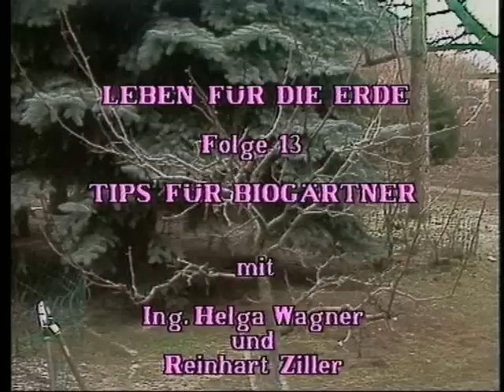Rudolf Steiner Biologisch Dynamisch Tips für Biogärtner und Obstbaumschnitt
Ing.Helga Wagner und Reinhart Ziller geben Tips für die biologisch dynamische Gartenarbeit, Kompostanwendung und die Obstbaumpflege. Wertvolle Hinweise für die Selbstversorgung ohne Chemische Düngemittel oder Spritzmittel, über Mischkultur im Gartenbau sowie die Wintergemüselagerung ohne Kühlanlage in Erdmieten. Nyeleni Ernährungssouveränität.Video: Ing.Friedel Hans